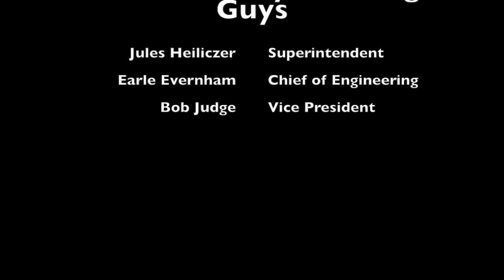Steam on the Broken Bush and Round Top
Our second steam engine for the Broken Bush and Round Top garden railroad is an older Bachmann 4-6-0.  It has been sitting on top of the storage cabinet for 8 years. i think it was given to me when I started the railroad. Well, I ordered a Revolution receiver for it and we converted it to battery. it runs and sounds good.  the only issue we found was the pilot wheels had a tendency to derail. we weighted the wheel assembly and got it to track much better.